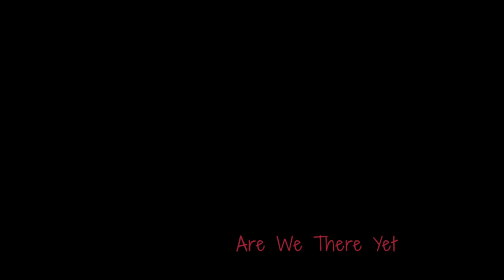Communication and Conflict - "Love Is A Battlefield"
Episode 14 – Communication and Conflict   - "Love Is A Battlefield"

Today, Mara Adelman, sexuality coach/medical provider, and Susan Ruth, founder and host of the Hey Human podcast discuss how relationships rise and fall in relation to conflict resolution and communication skills. We discuss some of the best ways to have those deep conversations that make us feel triggered and/or vulnerable.

Episode Title: "Love Is A Battlefield" (Artist: Pat Benatar)
"Are We There Yet" theme song (Artist: Susan Ruth - written by Susan Ruth, Brian Friedman & Nikki Fernandez)

Thoughts and opinions expressed on this show are just that and do not constitute medical or therapeutic advice. If you or someone you know needs professional advice, please seek it from a licensed medical professional.